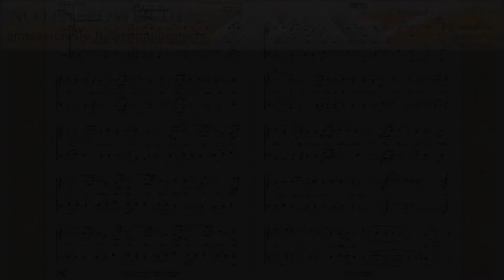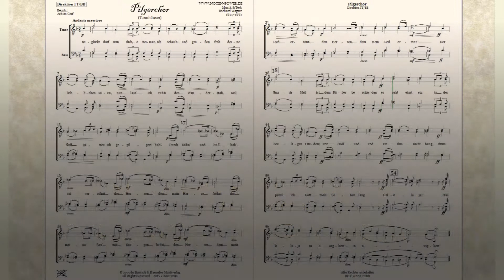Pilgerchor Tannhäuser für Chor TTBB von Richard Wagner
Pilgerchor
(Tannhäuser)

Musik & Text: Richard Wagner

Bearb. & Arr.:
Achim Graf,
Peter Welte

Bestell. Nr.: / Order No.:
BHV 11002